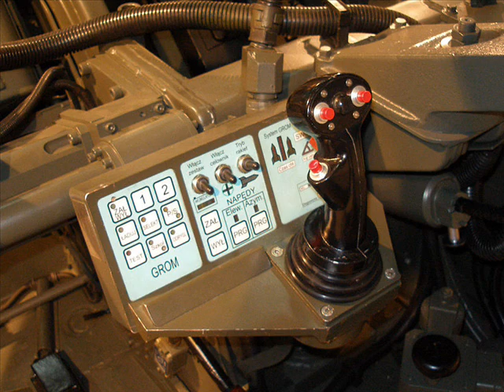Polish man-portable air-defense system "GROM"